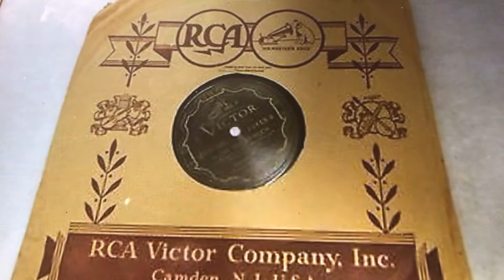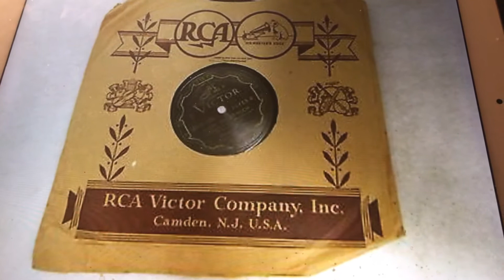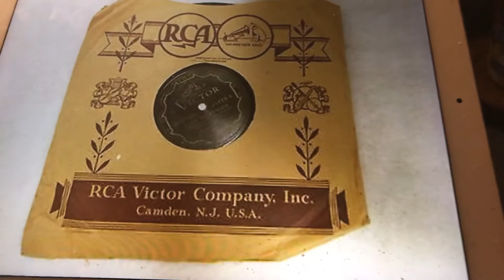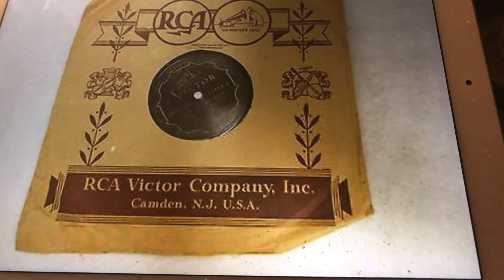It Makes MeThink Of Home Sweet Home Byron G Harlan